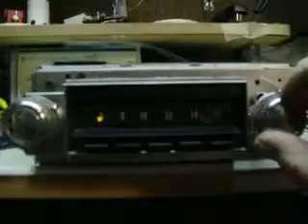000 00011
1968 Chevelle Stereo